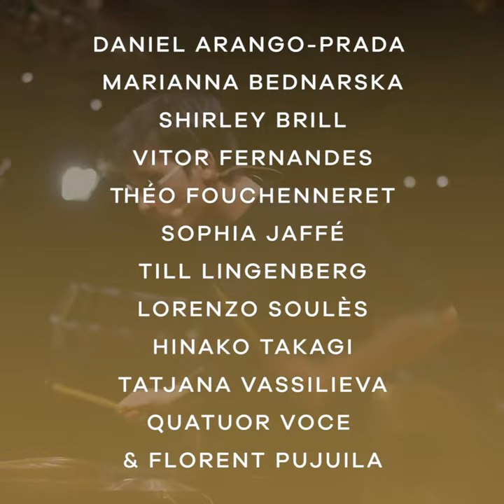WEEKEND DES LAURÉATS: 31 OCT & 1 NOV 2020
Cet automne, le Concours de Genève se consacre à ses lauréats!! Nous sommes ravis de pouvoir proposer à notre public genevois un "Weekend des Lauréats" le 31 octobre & 1er novembre au Studio Ernest Ansermet. A l'affiche, quatre concerts, une table ronde et un atelier, réunissant une quinzaine de lauréats du Concours de Genève. Découvrez le programme complet et achetez vos billets